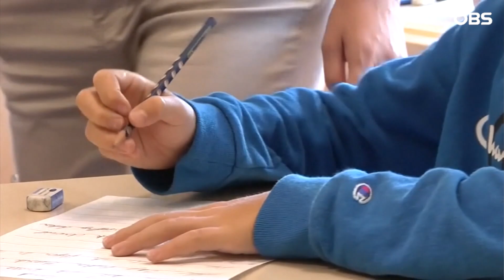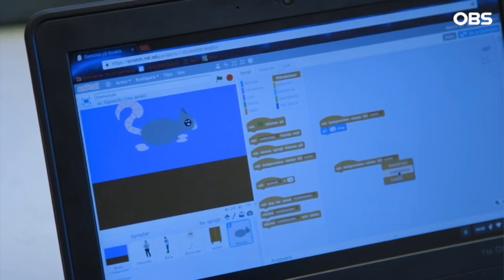스웨덴, 초등학교서.. 태블릿 사용 찬반 논란 / OBS 오늘의 월드뉴스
【앵커】
스웨덴에서는 학교 수업에
컴퓨터와 태블릿을
사용하는 것이
일반적입니다.
그런데 최근 태블릿 대신
종이와 펜을 쥐어주는
학교가 늘고 있습니다.
전자 기기 때문에 아이들의
학습 능력이 떨어진다는
우려 때문입니다.
 유영선 월드리포터입니다.

【아나운서】

스톡홀름의 한 초등학교에서 아이들이 종이책을 읽고 손으로 필기를 합니다.

평범한 교실 풍경이지만 스웨덴 학생들에게는 이색적인 경험입니다.

[헨리크 트롤 애덤스 / 학생 : 컴퓨터로 글을 쓰면 손글씨도 안 늘고 더 엉망이 될 거예요.]

스웨덴은 2017년부터 교실에서 컴퓨터와 태블릿 사용을 권장해 왔습니다.

그런데 최근 종이책과 손 필기를 가르치는 학교가 늘어나고 있습니다.

과도한 전자 기기 사용이 아이들의 학습 능력을 떨어트린다는 우려 때문입니다.

2016년부터 2021년 사이 스웨덴 학생들의 읽기와 이해 능력이 그전보다 떨어진 것으로 조사된 겁니다.

[카타리나 브라넬리우스 / 초등학교 교사 : 손 기능과 두뇌 발달은 연관되어 있다고 생각합니다. 손글씨를 늘리면 읽기 실력도 향상되는 등 긍정적이죠.]

일각에서는 전자 기기와 아이들의 학습 능력 사이에는 아무 상관관계도 없다고 반박합니다.

학업 성취도에는 다양한 요인이 복합적으로 작용하기 때문에 한 가지 원인만 꼽는 것은 무리라는 겁니다.

전임 정부와 차별화하기 위한 정치적 의도가 깔린 주장이라는 지적도 있습니다.

기술이 일상생활에 깊숙이 들어오는 것에 반감을 갖는 보수적이고 나이 든 유권자들의 호응을 사기 위해서라는 겁니다.

[닐 셀윈 / 모내시 대학 교육학부 교수 : 일상생활 전반의 현대화를 우려하는 노년층 유권자들에게 인기 있는 움직임입니다. 생활 전반에 너무 많은 기술이 접목돼 있다는 도덕적 공포가 존재합니다.]

전자 기기와 학습 능력에 상관관계가 없다고 해도, 더 다양한 경험과 교육을 위해 지양해야 한다는 주장도 있습니다.

컴퓨터나 태블릿을 다루는 건 집에서도 얼마든지 할 수 있는 일이므로, 학교에서는 운동이나 놀이를 통해 협동심과 배려심 등을 배워야 한다는 견해입니다.

월드뉴스 유영선입니다.